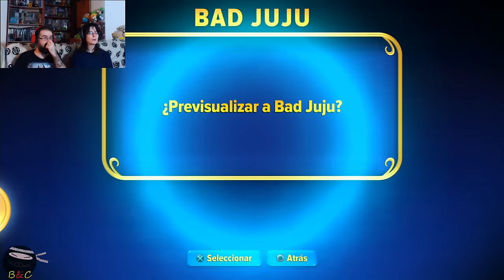Skylanders Imaginators - Gameplay 09: Refrescolandia (español)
¡Bienvenidos, maestros del portal!
Si llega a 300 likes, adelantamos el próximo vídeo de Skylanders Imaginators.
Nos embarcamos en una nueva aventura skylander.

Nuestro correo físico:
Barbilla&Cia
Apartado postal 1078
08902 Hospitalet de llobregat
Barcelona

ID PS4: Instvan
ID WiIU: BarbillaCia